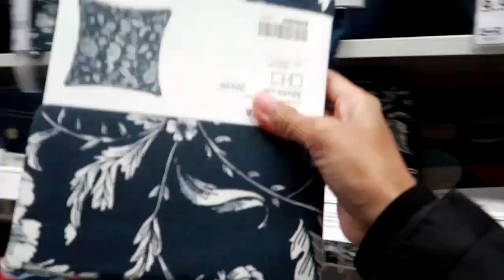DISMAYADO SI MISTER😔 | Dutch-filipina couple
INDAY GARNET